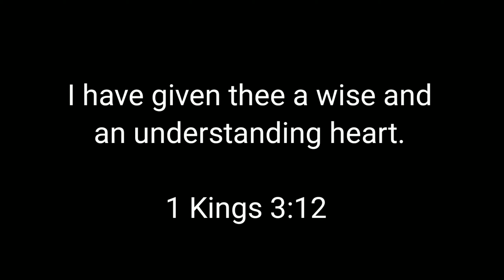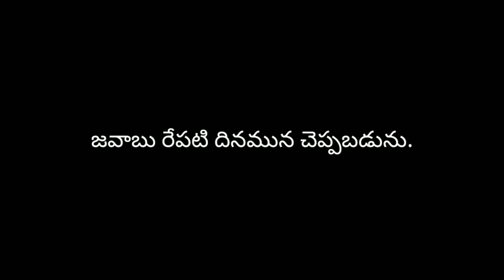04-09-2020 ఈరోజు హెబ్రోను క్యాలెండరు వాక్యము / Hebron calender / by Hepsiba Beulah